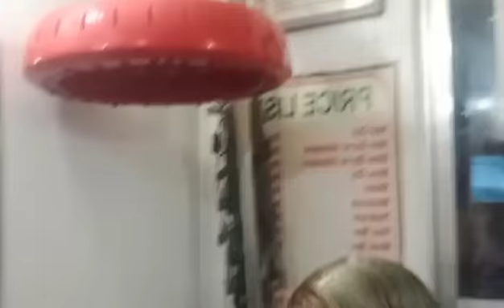HAIR COL0R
lite ask blond ang kinulay ko at ang kalalabasan lite coffe bolond😍